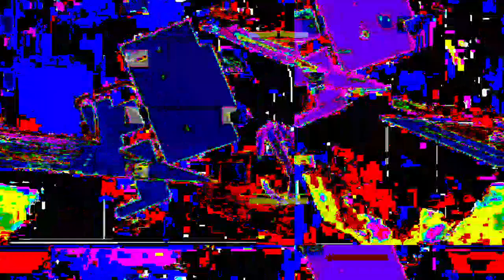[EPILEPSY WARNING] Movie 23 04 10 17h58m28s *Photosensitivity Warning*